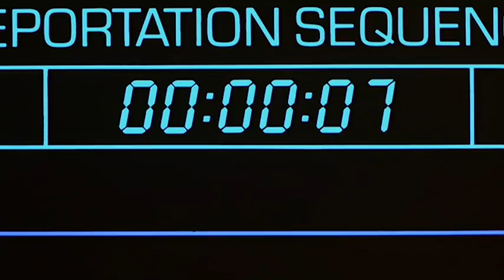The Cramps - Human Fly (Music Video)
You'll believe a man can fly! The ultimate hybrid between song and source material. Be afraid. Be very afraid.

The Cramps are Lux Interior and Poison Ivy. The band are credited as progenitors of the psychobilly subgenre, uniting elements of punk rock with rockabilly.

The Fly is loosely based on George Langelaan's 1957 short story of the same name and the 1958 film of the same name, The Fly tells of an eccentric scientist who, after one of his experiments goes wrong, slowly turns into a fly-hybrid creature.

This channel delights itself in bringing you unofficial music videos in various genres, drawn together from classic horror, eighties movies, and grindhouse deliciousness.